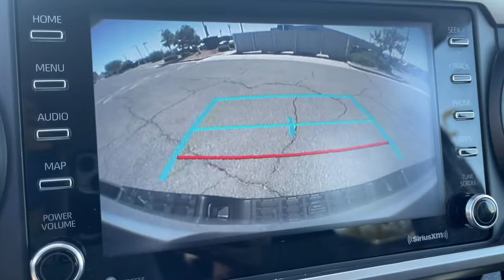2020 Toyota Tacoma Victorville, High Desert, Hesperia, Apple Valley, Adelanto, CA 1J3062A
Used 2020 Toyota Tacoma available in Victorville, California at Victorville Motors. Servicing the High Desert, Hesperia, Apple Valley, Adelanto, CA Area.

Victorville Motors
14617 Civic Dr

Recent Arrival! CARFAX One-Owner. Clean CARFAX.